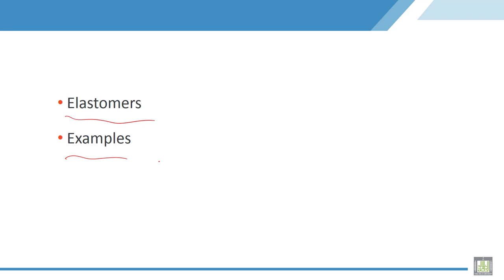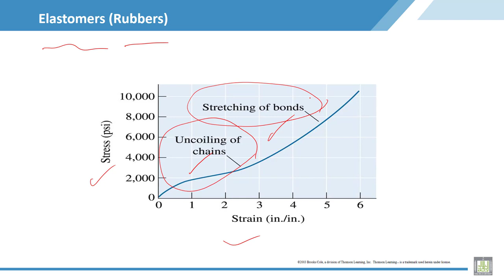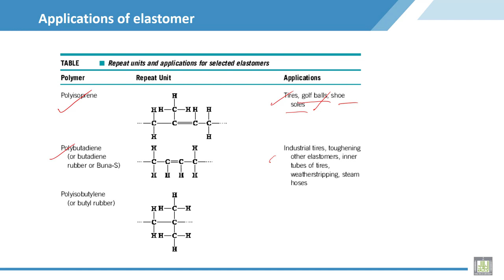Material Science - 2 | C2-L8 | Elastomer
Lecture 8 : Elastomer
More details about elastomer polymer as an example and applications